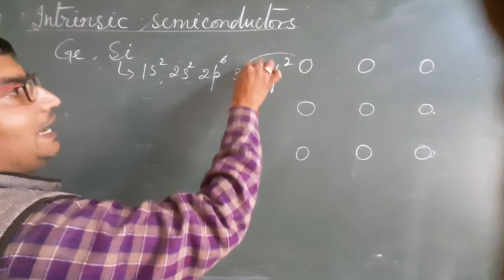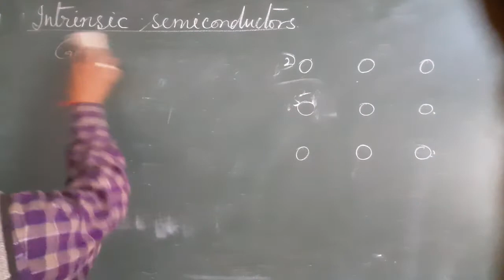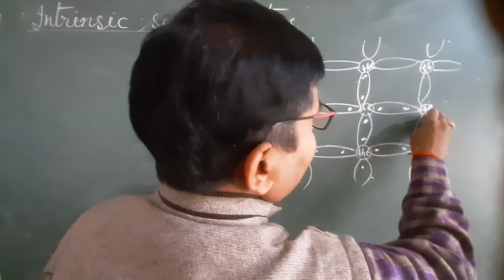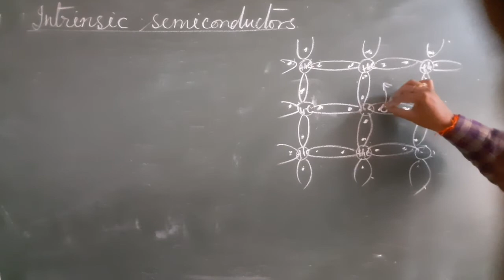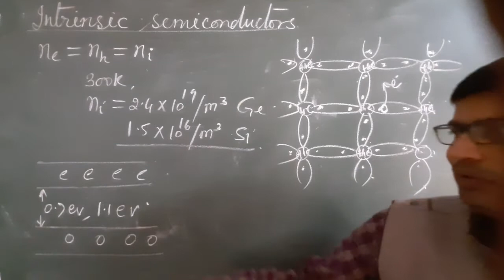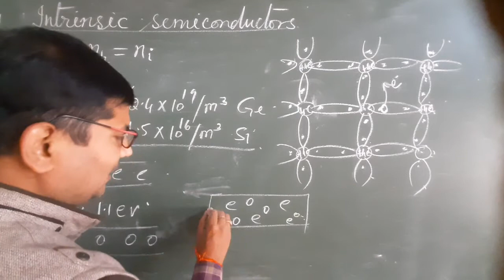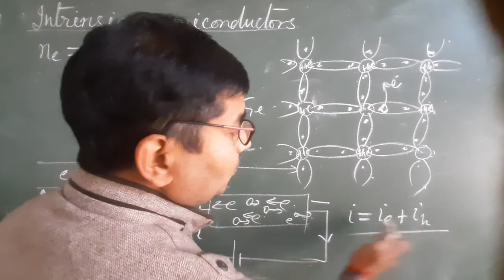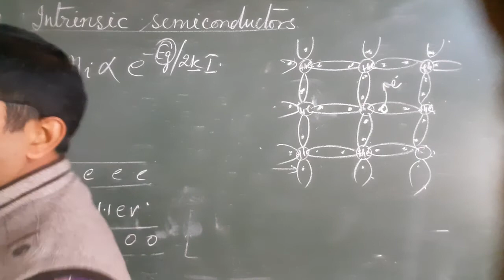INTRINSIC SEMICONDUCTORS CONDUCTIVITY CLASS 12TH PHYSICS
CONDUCTIVITY OF INTRINSIC SEMICONDUCTORS